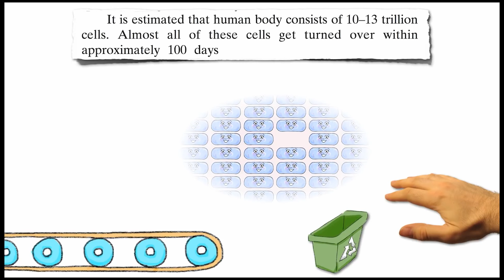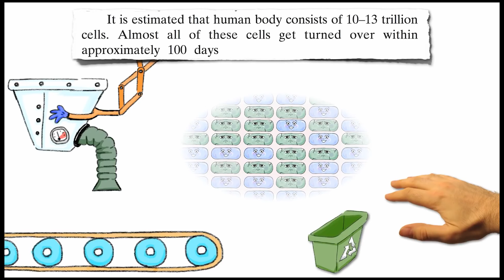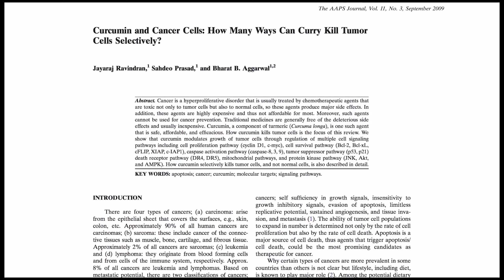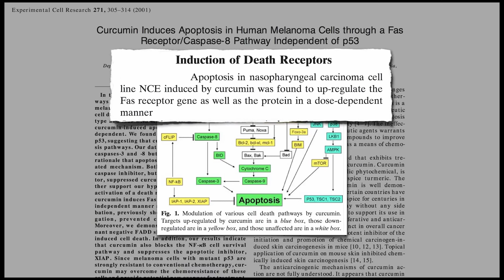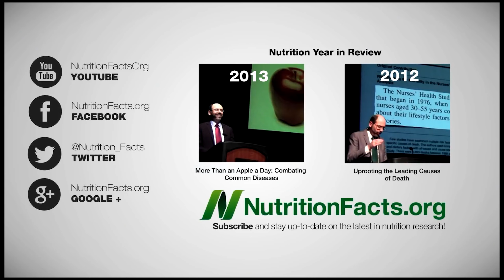Live longer using the health benefits of Detoxing with Turmeric and Curcumin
This video details the benefits of Turmeric and Curcumin on how it helps to fight cancer.

Turmeric is a common spice that comes from the root of Curcuma longa. It contains a chemical called curcumin, which might reduce swelling.

Turmeric has a warm, bitter taste and is frequently used to flavor or color curry powders, mustards, butters, and cheeses. Because curcumin and other chemicals in turmeric might decrease swelling, it is often used to treat conditions that involve pain and inflammation.

People commonly use turmeric for osteoarthritis. It is also used for hay fever, depression, high cholesterol, a type of liver disease, and itching, but there is no good scientific evidence to support most of these uses. There is also no good evidence to support using turmeric for COVID-19.

Don't confuse turmeric with Javanese turmeric root or tree turmeric. Also, don't confuse it with zedoary or goldenseal, which are unrelated plants that are sometimes called turmeric.